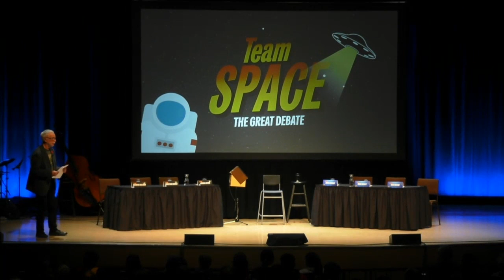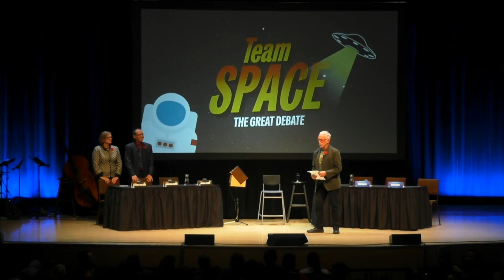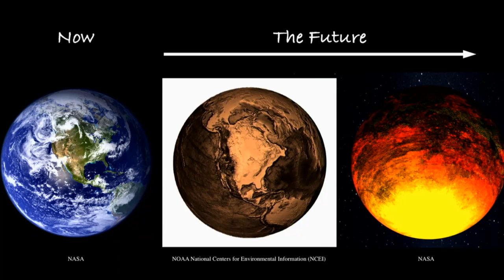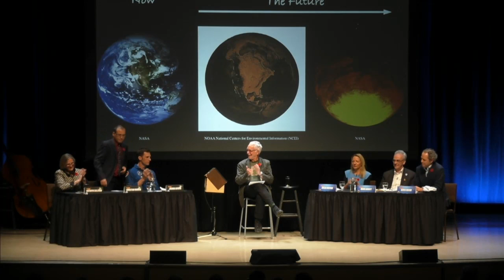The Great Debate | Dalhousie University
On Nov. 5, 2018, Dalhousie University welcomed some of the world’s greatest minds in ocean science and space exploration to campus for a fun and engaging debate inspired by the question: “What is the next frontier: space or the ocean?”

Dal alumna Kathryn Sullivan (PhD’78), former NASA astronaut, was joined by test pilot and Canadian Space Agency astronaut Joshua Kutryk and Canadian astrophysicist Christian Marois on the team representing space. Mark Abbott, president and director of the Woods Hole Oceanographic Institution, German marine biologist Antje Boetius and Dal’s own Boris Worm joined forces on the ocean side. Well-known author, speaker and TV science broadcaster Jay Ingram of Daily Planet fame served as emcee.